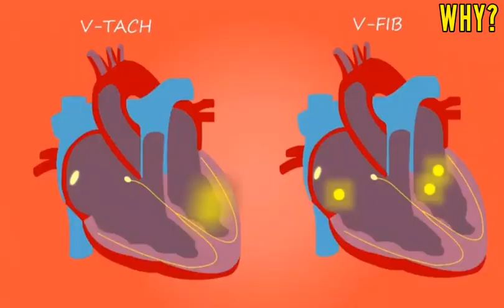🤔 Why Do Indian Women Wear Bangles?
Bangles
Indian Women Wear Bangles
Indian Bangles
WHY?
indian bangle
indian bangle collection
indian bangle making
indian bangle ceremony
indian bangle design
bangles design
bangles design gold
bangles craft
bangles craft ideas
bangles eternal flame
bangles